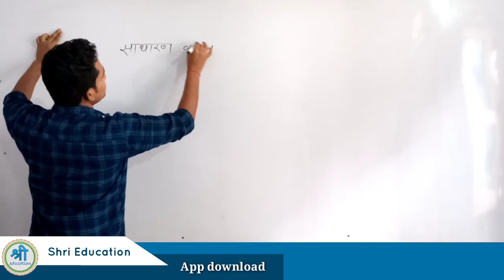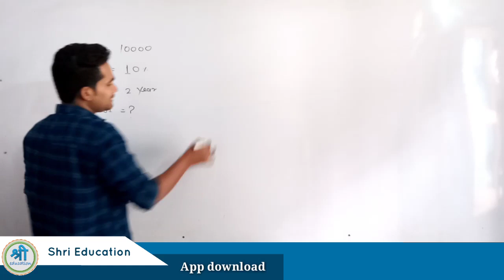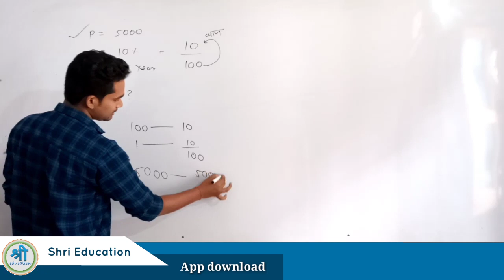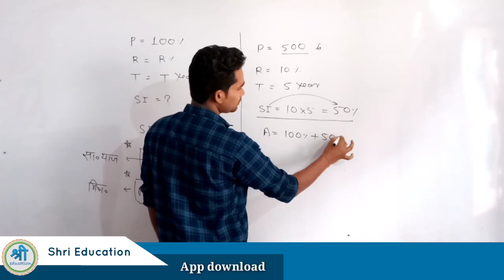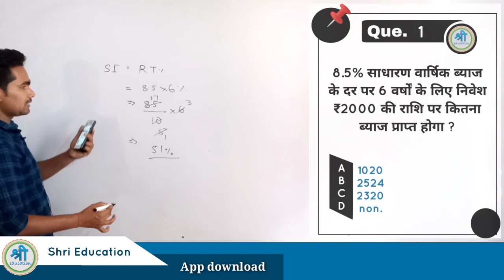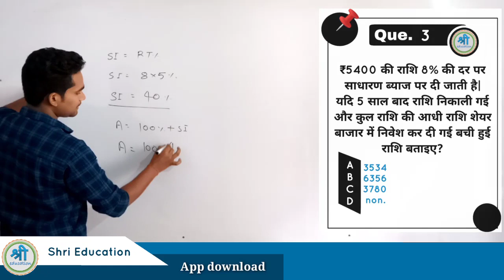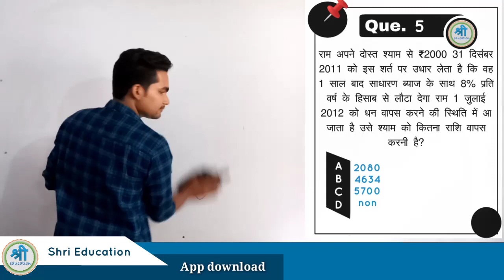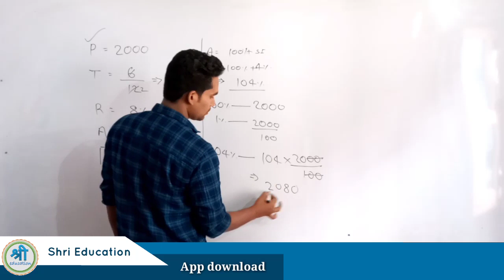SIMPLE INTEREST PART 1 | साधारण ब्याज